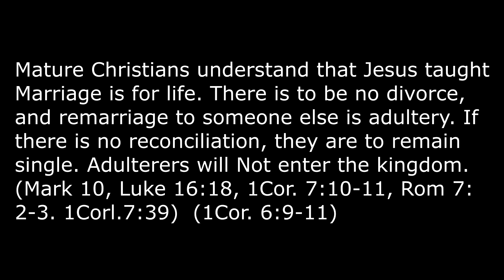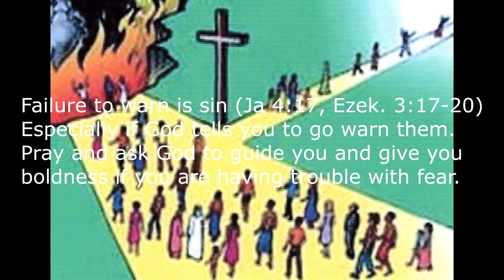Warn others about Adultery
Most church going people are not aware that divorce and remarriage
is adultery. The denominations teach something else.
If you come across people in these kinds of marriages, you need to warn them so they don't continue in adultery.